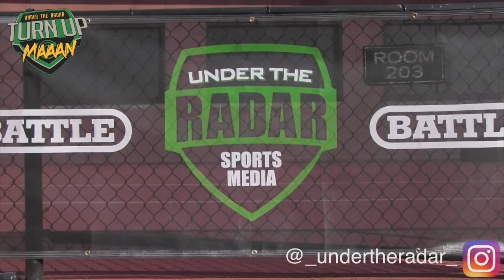🔥🔥 Andre Jones '22 | San Antonio Outlaws | UTR Spotlight